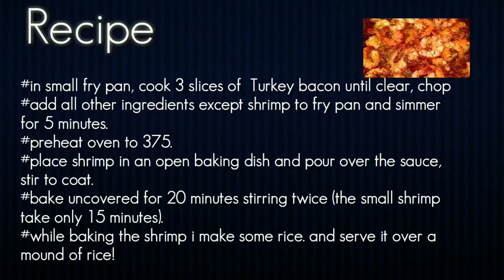Bbq shrimp jeff smith frugal Gourmet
To get more recipes visit my YOUTUBE channel 123foodbook.
To get more recipes from 123foodbook, please visit below websites,